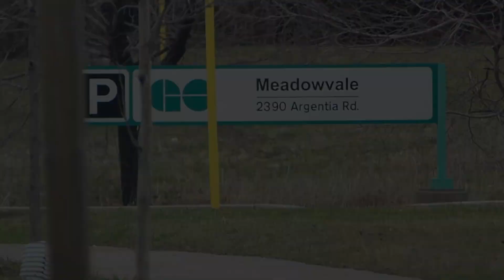MiWay Bus: 2008-09 & 2011 New Flyer D40LFR & XD40 Route 38A Buses #0918 #1118 #0844 at Derry Rd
Note: There 2 single videos combine as one video.

1st Video:
We have a Meadowvale Bound 2009 New Flyer D40LFR Route 38A North Miway Bus (MiLocal) #0918 on Argentia Rd coming from Creditview Rd and now passing and stopping at Derry Rd West.

Then Meadowvale Town Centre bound route 38A bus leaving and passing Derry Rd West heading towards Winston Churchill Blvd via Lisgar GO Park & Ride.

2nd Video:
We have a Meadowvale Bound 2011 New Flyer XD40 Xcelsior Route 38A North MiWay Bus (MiLocal) #1118 on Argentia Rd coming from Creditview Rd and now passing and stopping at Derry Rd West.

Then we have a Westdale Bound 2008 New Flyer D40LFR Route 38A South MiWay Bus (MiLocal) #0844 via Creditview Road coming from Meadowvale Town Centre and now passing Derry Road West heading towards Mississauga Road and Creditview Road.

Transfer here for Route 42 MiLocal Bus.